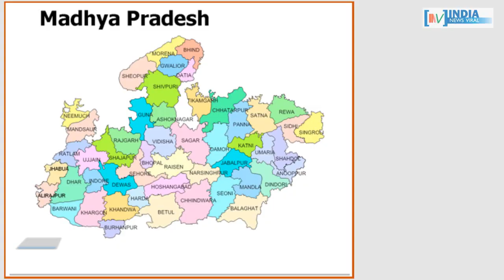मध्य प्रदेश चुनाव से पहले कांग्रेस को लगा तगड़ा झटका ! INDIA NEWS VIRAL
मध्य प्रदेश चुनाव से पहले कांग्रेस को लगा तगड़ा झटका ! बीजेपी में क्यों शामिल हुईं कांग्रेस की स्टार प्रचारक ? देखें इस खास रिपोर्ट में